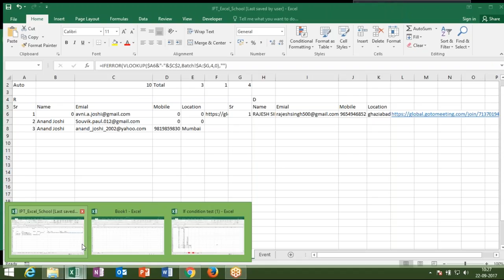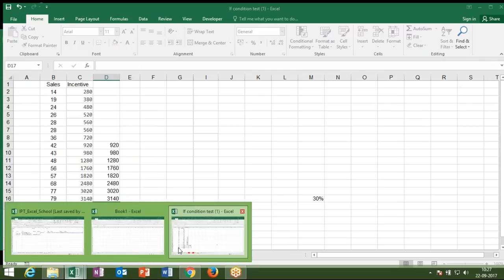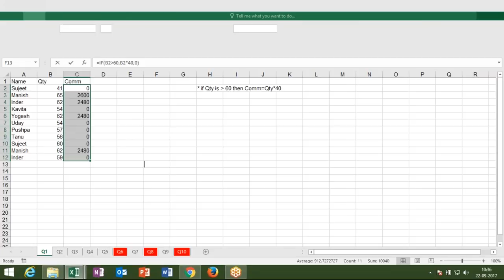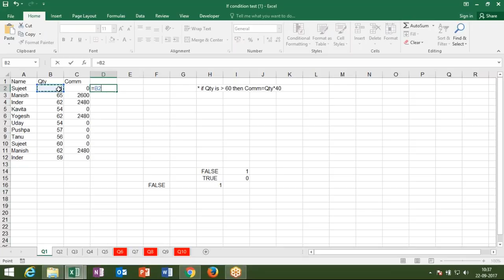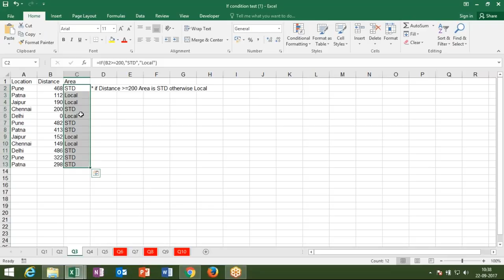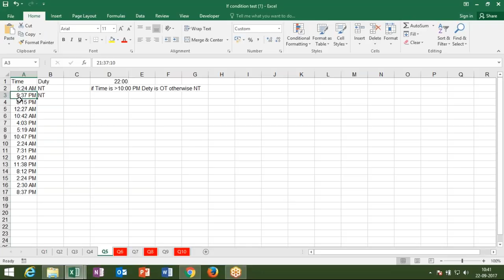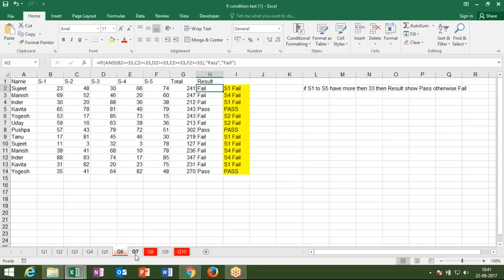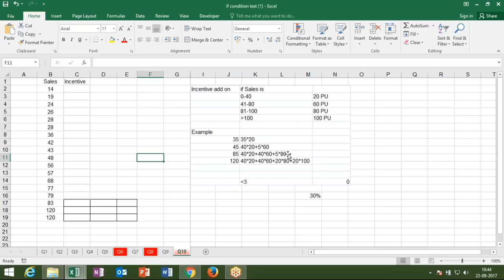If Condition Test in Hindi